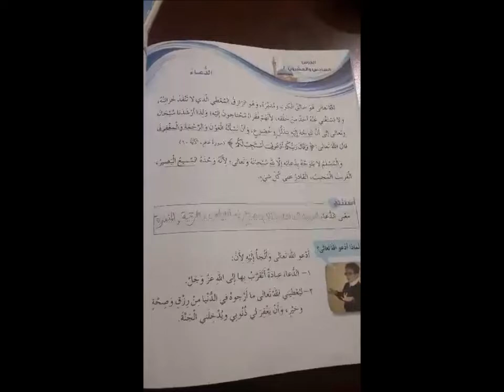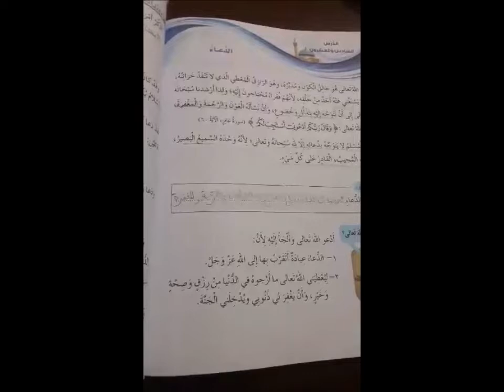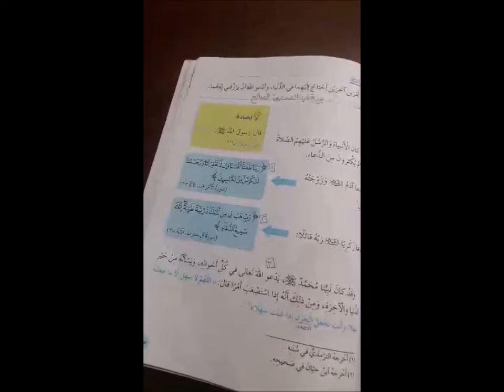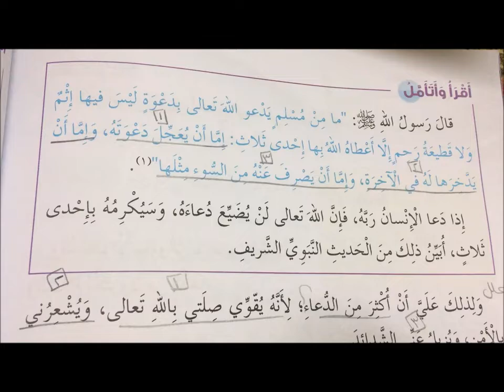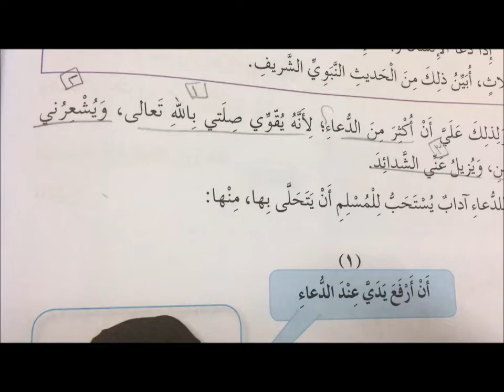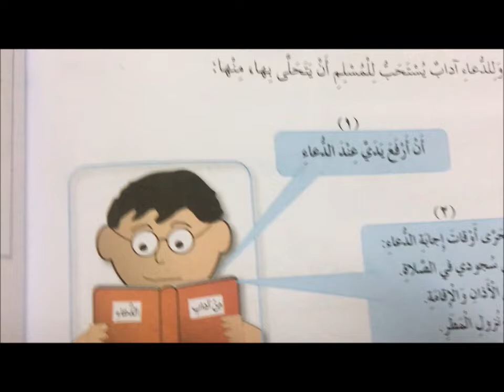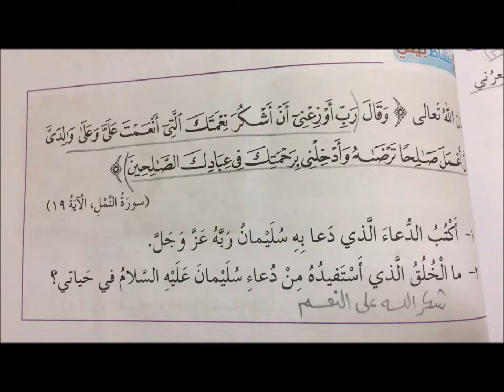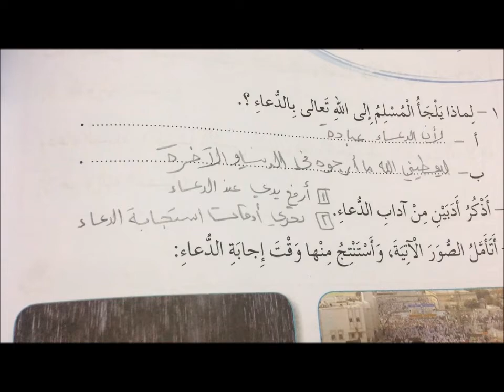التربية الاسلامية خامس الاثنين الدرس السادس والعشرون الدعاء